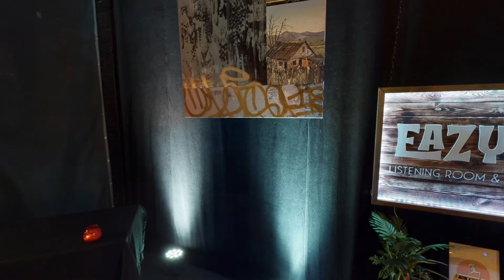EP. 31 | Eazy Does It Podcast | Garrain Jones | Change Your Mindset Change Your Life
Garrain Jones joins me live from Eazy's Listening Room & Studio to drop all the way in on this podcast. Garrain is a best selling Author & coach originally from Houston, TX. After leaving high school to pursue a track career he found himself in... where? Kansas. Garrain had to get out and left fast, The farther he ran the harder Garrain found it to escape the patterns that kept beating him down. After moving to California, and pursuing his Hollywood dreams as a model with an aspiring music career Garrain would find his all time low while what was on the surface would look like the top. Garrain had signed a $500,000 deal with Ludacris at Def Jam Records, but shortly after found himself depressed, homeless living out of his car for 2.5 years, and now $250,000 is debt.

One day Garrain had enough, looked up at the sky, and yelled out, "Ok! I'm tired of fighting. I don't want to fight anymore. I want to be healthy. I want to be happy. I want to be surrounded by positive people. I just want to inspire people, and I want to make a bunch of money but the money to represent something that I passionately believe in that I would do for free".

This is when it all changed. After one day hearing a homeless man mutter the words, "change your mindset, change your life", Garrain decided it was time to change the way he looked at everything. He said in an interview, "I started taking a right when I usually would have made a left. I stopped taking lefts". 5-Years later Garrain would go from $250,000 in debt to being a multimillionaire. Garrain has spoken in over 70 Countries, written a bestselling book Change Your Mindset, Change Your Life, and is now launching a new project called Empowered Brotherhood with partners Stefanos Sifandos & Preston Smiles. Where they are leading men in new light and teaching them how to embody true masculinity.

Garrain is an absolute force. Humble & kind. Characteristics that are usually found the hard way. Thank you Garrain for stepping up, being a true warrior in the face of our biggest enemy... ourselves. His biggest faults would become Garrain's greatest strengths, and leads him down a road that will inspire many. For Garrain to continue to come out on top and ask more of himself to lift the veil & put himself out there 100% in order to serve others in a genuine manner is fine work. Thank you for showing up the way you do.

Follow: @garrain.jones

Bringing the conversation of community & culture to Austin, TX.